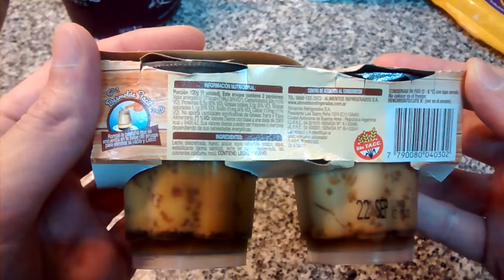SanCor Flan Casero con Caramelo - Creme caramel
Flan con huevo con caramelo. Libre de gluten. Sin TACC. Horneado. Contenido neto 240g (2x120g).
Elaborado por: Alimentos Refrigerados S.A. (Arsa); Arenaza, Provincia de Buenos Aires ( RNE 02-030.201 ) o Córdoba ( RNE 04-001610 ), Argentina.

Ingredientes: leche descremada, huevo, azúcar, agua, caramelo (azúcar, agua, estabilizante (goma xántica)), leche en polvo descremada, sal, colorantes (cúrcuma, rocú). CONTIENE: LECHE Y HUEVO.

Información nutricional:
Porción 120g (1 unidad). Este envase contiene 2 porciones.
Valor energético: 171Kcal=718KJ (9% VD)
Carbohidratos: 30g (10% VD)
Proteínas: 6.0g (8% VD)
Grasas totales: 3.0g (5% VD)
   Grasas saturadas: 1.1g (5% VD)
Sodio: 91mg (4% VD)
Calcio: 112mg (11% VD)
No aporta cantidades significativas de grasas trans y fibra alimentaria.